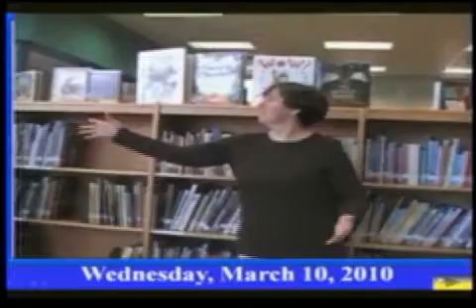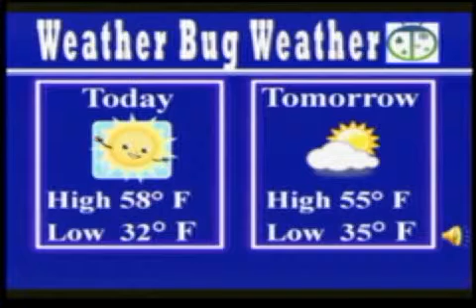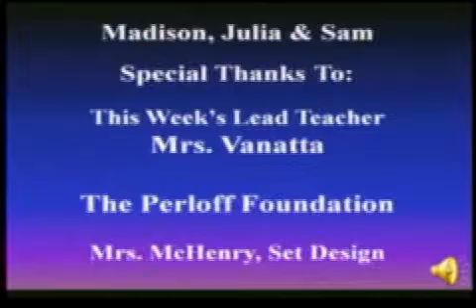3-10-10 VES News